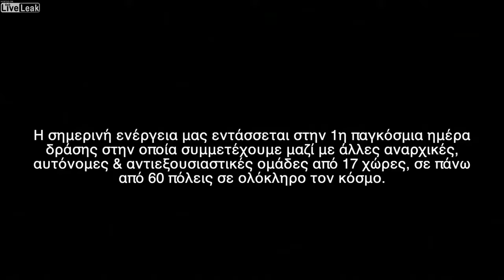Ρουβίκωνας Παρέμβαση στην Ουγγρικη Πρεσβεία